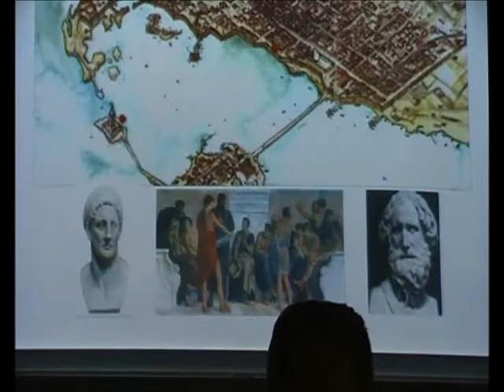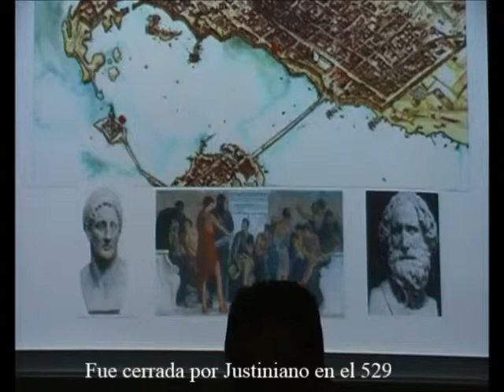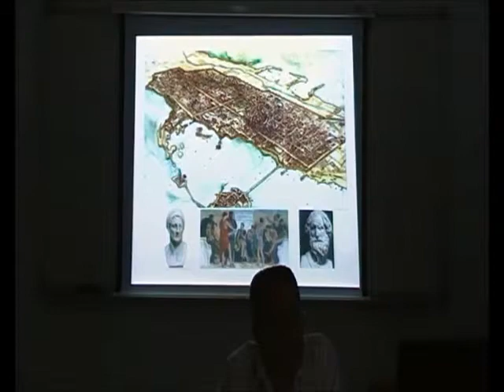Hydraulis 8/40 - Máquinas en el Egipto Ptolemaico - Prof. Manuel Lafarga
Ingenios, mecanismos y artefactos en la Biblioteca de Alejandría desde sus comienzos /